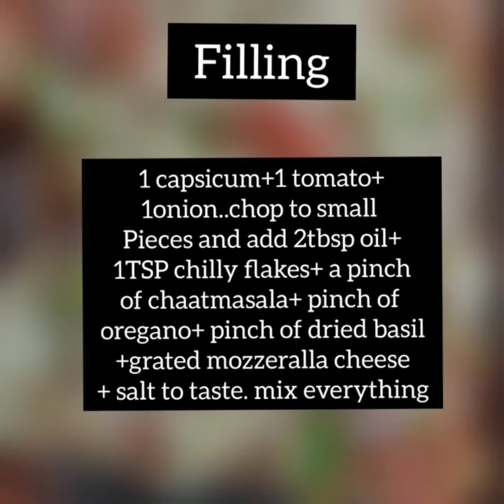Bread pizza in a pan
Bread ഉണ്ടോ 5mint മതി ഇനി പിസ വീട്ടിൽ തന്നെ..